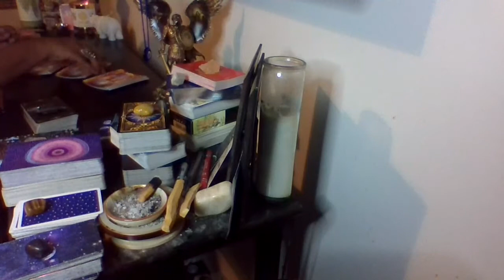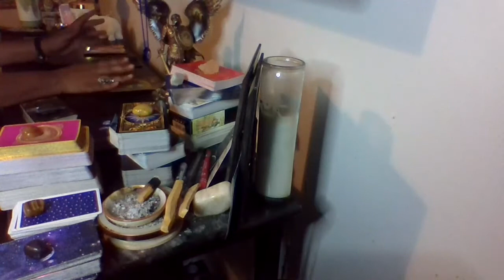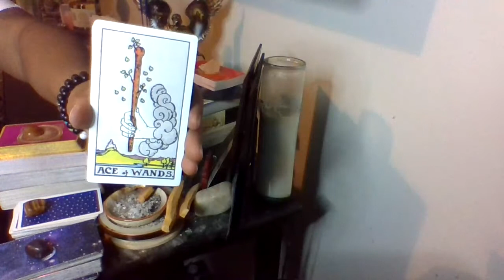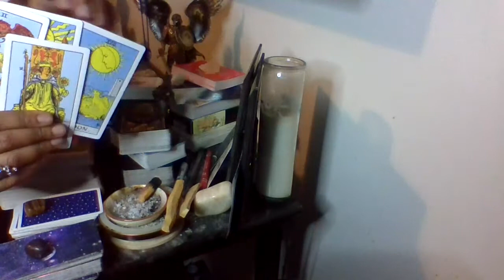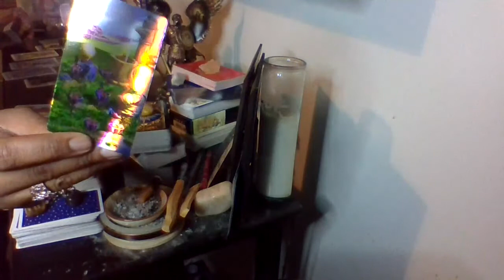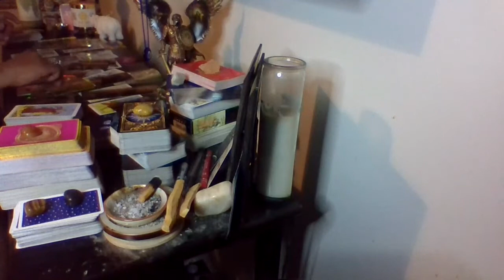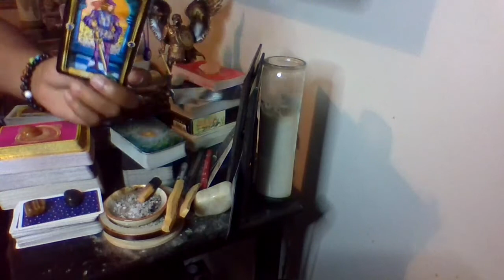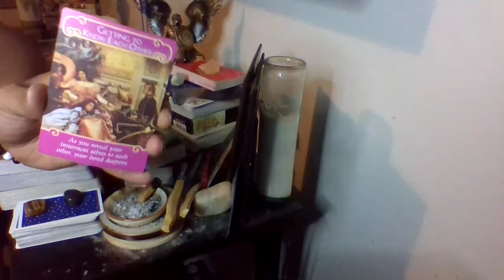Sagittarius- Jan "What's New For You 2022”🧿💯🔮⚖️💫🥳♐️🤑